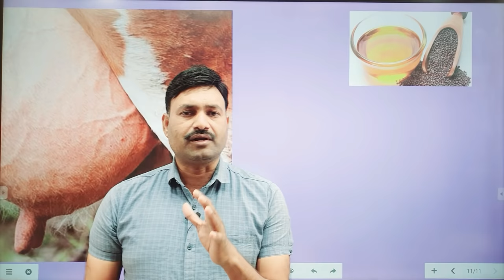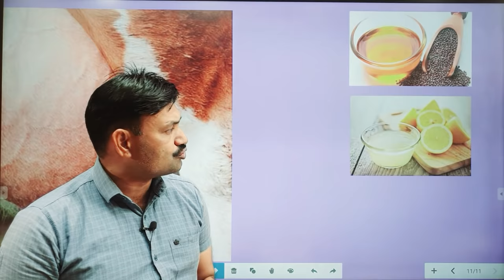गाय का दूध कैसे बढ़ाएं घरेलू उपाय जिससें गाय के थन भी सही हो जाएंगे Ramawat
गाय का दूध कैसे बढ़ाएं घरेलू उपाय जिससें गाय के थन भी सही हो जाएंगे